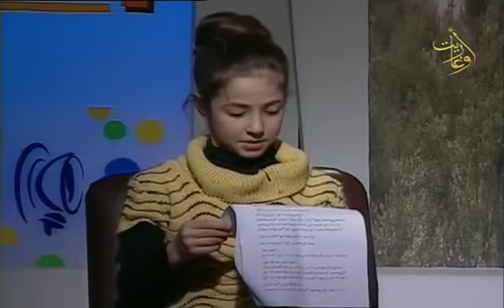قناة اوغاريت : برنامج خلينا صغار ح2 19 .12 .2016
تقديم: نادين ديوب
الضيوف: الأطفال
مجد رائد على مستوى القطر بالعزف على الغيتار
ميرا رائدة على مستوى القطر في مجال العلوم
زهراء رائدة على مستوى القطر في مجال المسرح
شهد الاعلامية الصغيرة رائدة على مستوى المحافظة في الاعلام
قناة اوغاريت